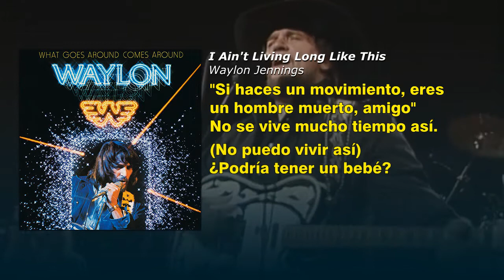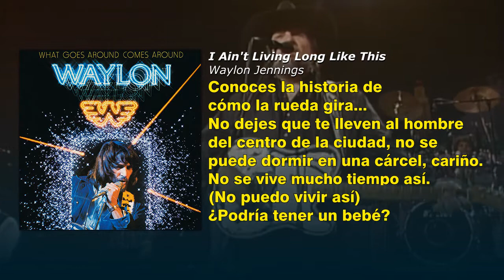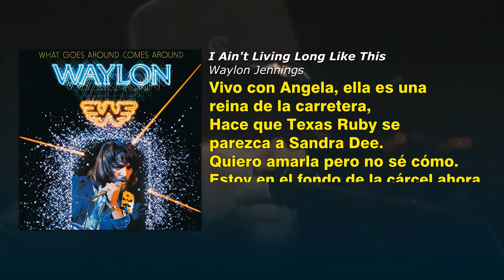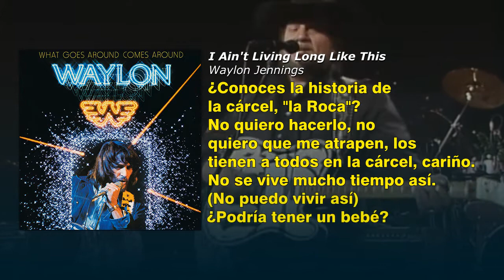Waylon Jennings - I Ain't Living Long Like This (Subtitulado en español)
"I Ain't Living Long Like This" es una canción escrita por Rodney Crowell que fue grabada por primera vez por Gary Stewart en su álbum de 1977 Your Place or Mine (con Rodney Crowell y Nicolette Larson como coros). Emmylou Harris luego grabó la canción de su álbum de 1978, Quarter Moon in a Ten Cent Town. Crowell también lanzó su versión en 1978 en su álbum debut Ain't Living Long Like This.
En 1979, Waylon Jennings grabó la canción de su álbum What Goes Around Comes Around. Su versión fue su undécimo número uno en la lista de éxitos del país.